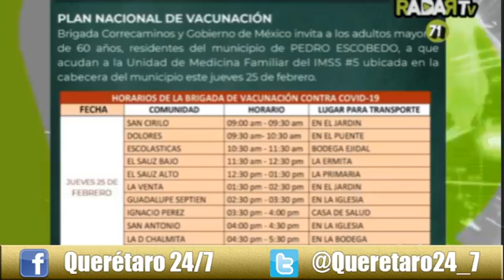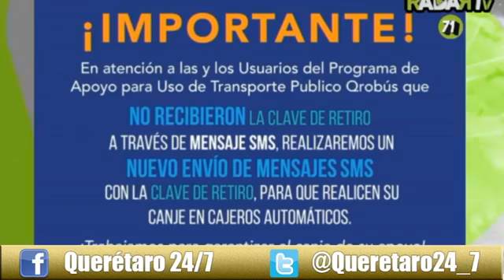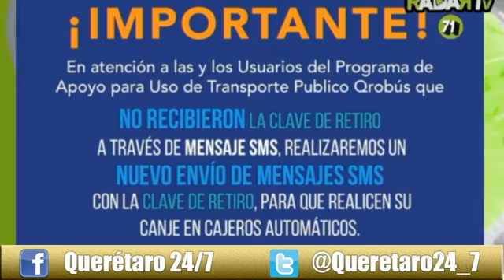Querétaro 24-7 Noticias (25 de febrero del 2021)